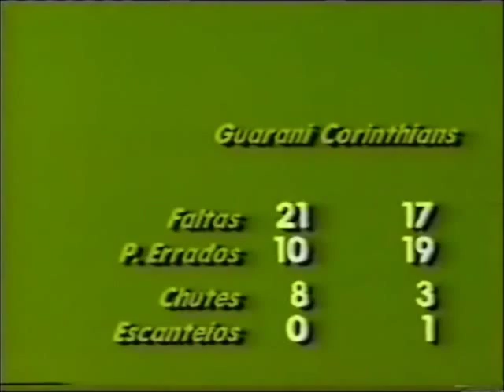Intervalo de Jogo da Final do Paulistão de 88 - Rede Globo, 31/07/1988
Retirado de um video postado pelo canal de Cláudio Pereira, confiram agora um fragmento rápido do intervalo de jogo da segunda partida válida pela Grande Final do Campeonato Paulista de Futebol de 1988 entre Guarani e Corinthians realizado no Estádio Brinco de Ouro da Princesa em Campinas, interior paulista, em 31 de julho de 1988, no qual o Alvi-Negro do Parque venceu o Bugre por 1x0 na prorrogração e ficou com o título, transmitido pela Rede Globo. A narração do jogo foi de Luiz Alfredo e o comando do intervalo de jogo com as estatísticas do primeiro tempo e o resultado de um jogo amistoso da Seleção Brasileira foi de Fernando Vanucci. Aproveitem e matem as saudades!